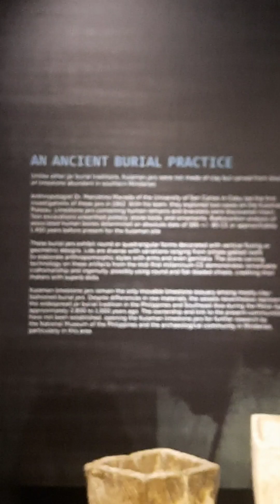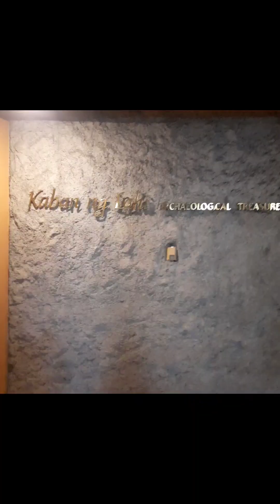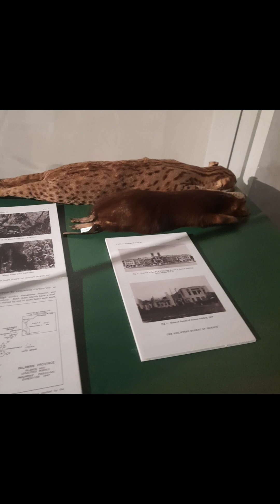Pasyalan natin ang National Museum with my friend